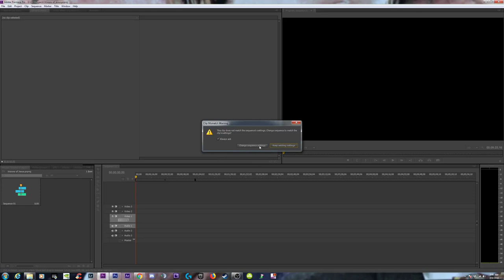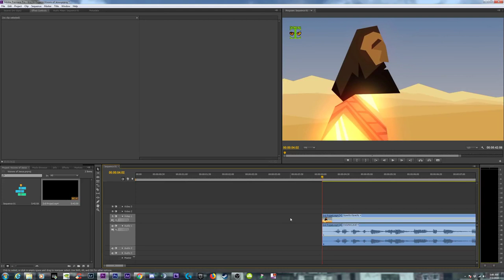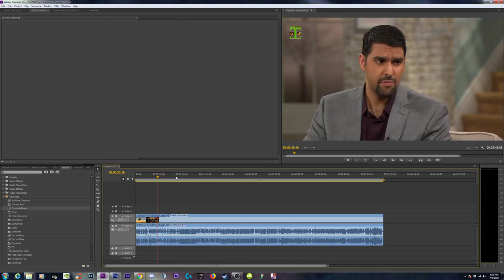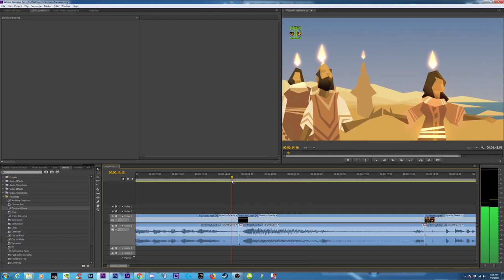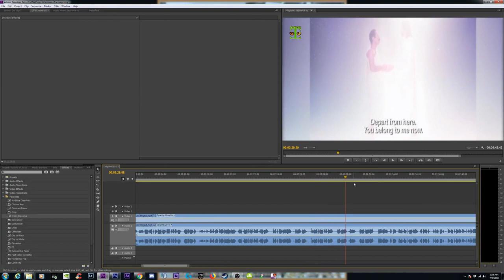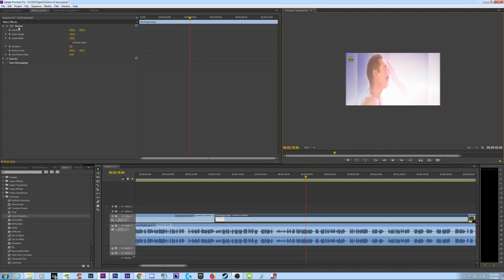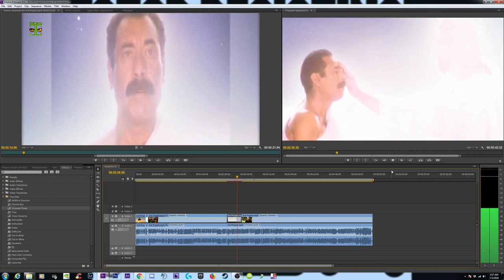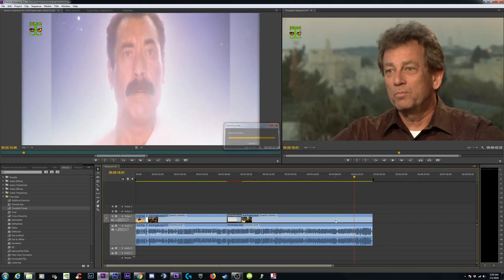Video Arrangement and Uniform Scale in Adobe Premiere Pro CS6